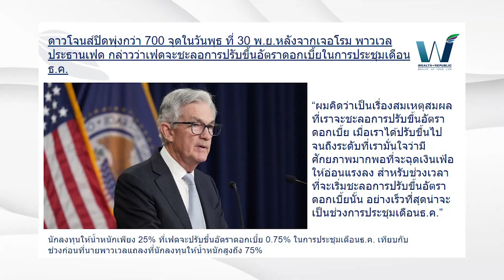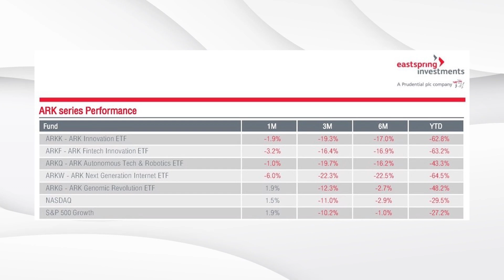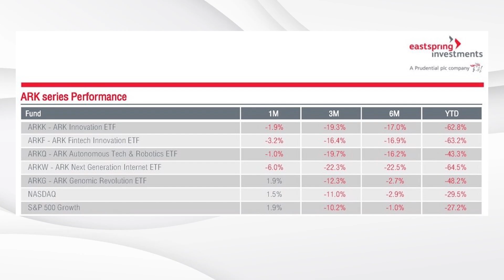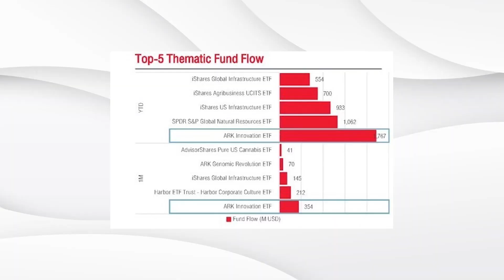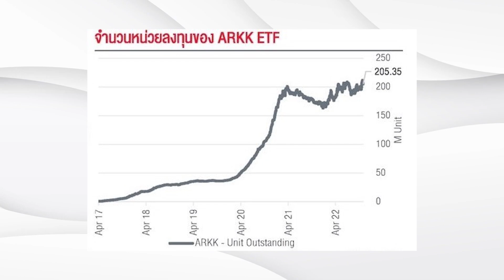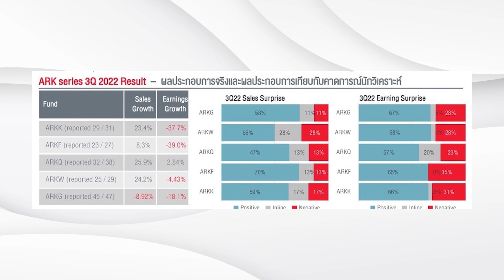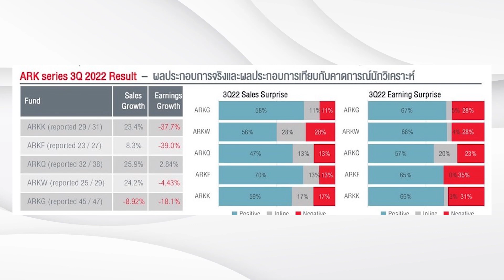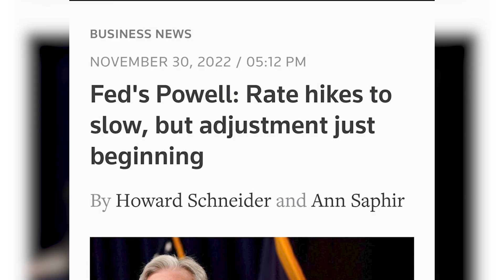ได้เวลาหุ้นกลุ่ม ARK ฟื้นตัวหรือยัง?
ตลาดหุ้นโลกฟื้นตัวหลังเฟดส่งสัญญาณชะลอขึ้นดอกเบี้ย นักลงทุนที่ทนถือหุ้นกลุ่ม ARK มานาน จะมีโอกาสเห็นการฟื้นตัวหรือไม่ ต้องถืออีกนานเท่าไหร่ ?

🔸อัตราเงินเฟ้อสหรัฐฯมีแนวโน้มผ่านจุดสูงสุด อาจทำให้เฟดชะลอการขึ้นดอกเบี้ย แต่แนวโน้มดอกเบี้ยยังคงปรับขึ้นอีกระยะหนึ่ง

🔸นักลงทุนเริ่มสะสมหุ้นเติบโตขนาดใหญ่ที่ถูกเทขายตลอดทั้งปี 2022 แม้ว่าหุ้นนวัตกรรมอย่าง ARK ไม่ได้ปรับตัวเพิ่มขึ้นตาม แต่เราเห็น สัญญาณที่ดีหลังกองทุนในกลุ่มเคลื่อนไหวแบบ Sideway แม้ดอกเบี้ยจะปรับตัวขึ้น การถือครองยังเป็นทางเลือกที่เราแนะนํา

🔸ปัจจัยพื้นฐานยังคงสนับสนุนกองทุนในกลุ่ม ARK ไม่ว่าจะเป็นผลประกอบการไตรมาส 30/22 หรือ Fund Flow ที่ยังไหลเข้ากองทุน